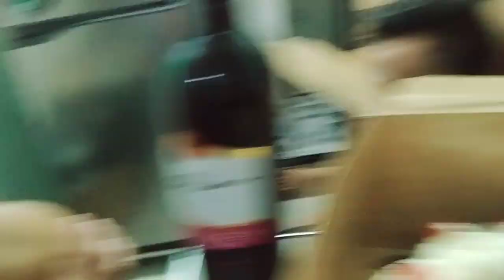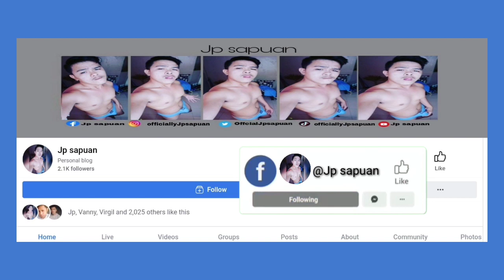Happy birthday to me 🎁🎂 / march 18 2023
✅Facebook Tiktok group pages : @ Jp sapuan Tiktok  group.

Things for watching.